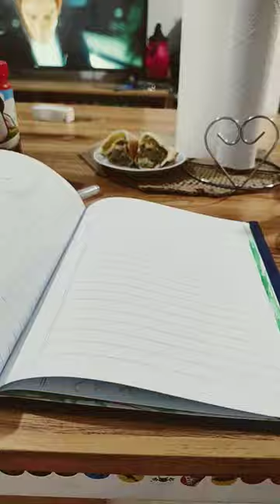15 de diciembre de 2023